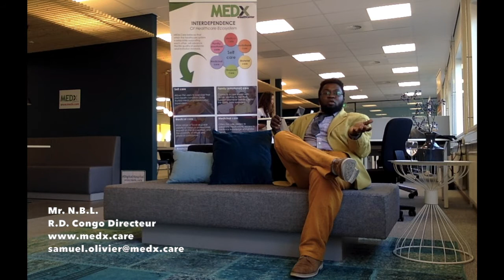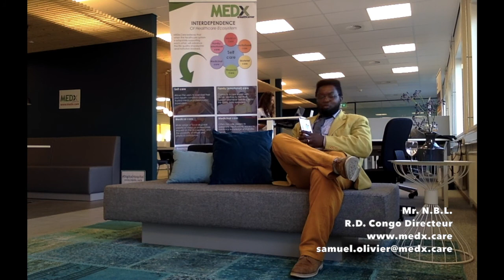L' HOPITAL NUMERIQUE au R.D. Congo a travers MEDx.Care